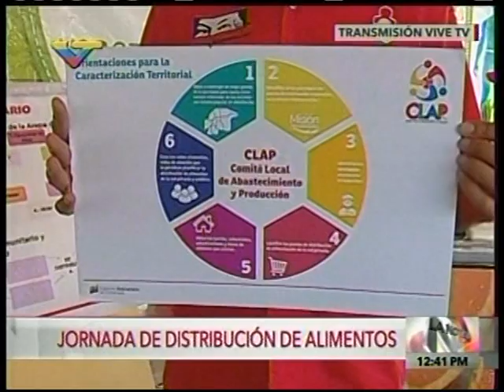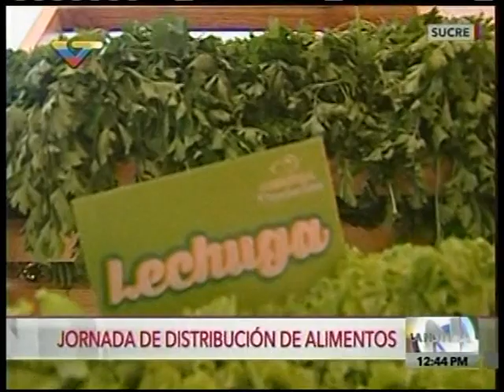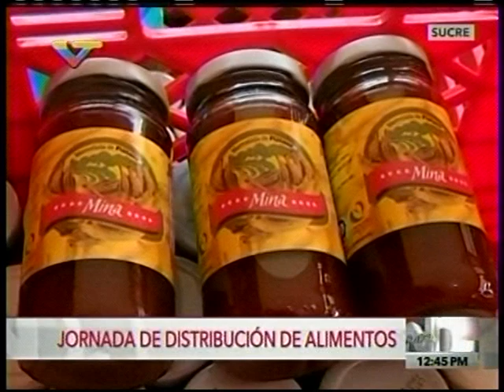Distribuyen 280 toneladas de alimentos en Sucre